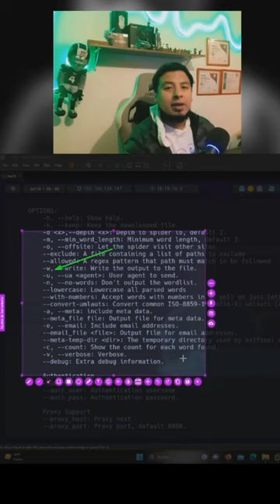Como crear un diccionario con cewl en linux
Utilizando la herramienta cewl para crear diccionario de una pagina web.

En vivo de Lunes a Viernes (5:00pm o 7:00pm) Hora Ciudad de Mexico
Pagina Web
En vivo de Lunes a Viernes (7:00pm) Hora Ciudad de Mexico